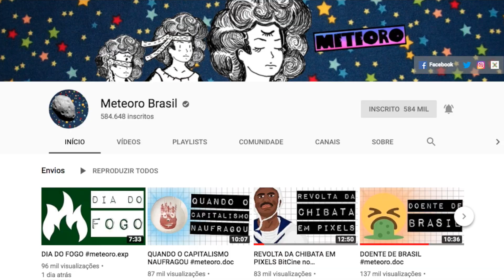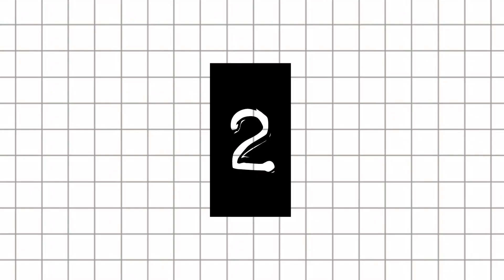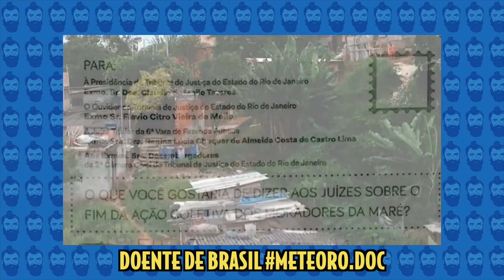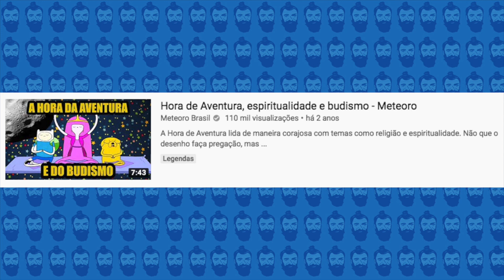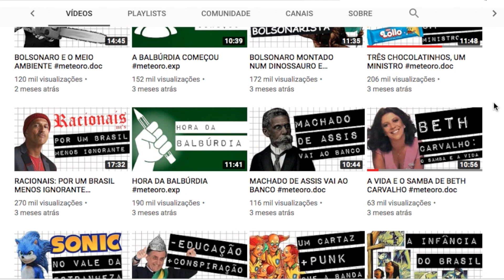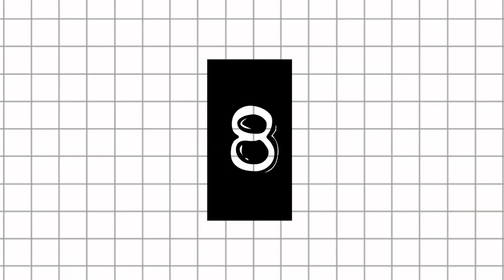Anime, política e trauma: os segredos do METEORO BRASIL | Galãs Feios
Entrevistamos o casalzão da porra Ana (a Mulher Mais Sábia) e Álvaro (o Homem Mais Simples) do canal Meteoro Brasil, um dos nosso favoritos.